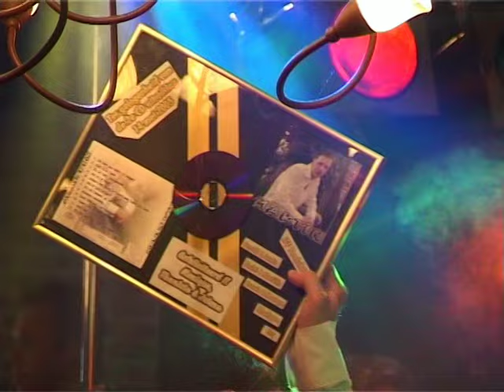Artiestenavond 2005 Boszicht Didam.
Artiestenavond 2005 Boszicht Didam met:
Martin Sifoy, Grad Harmsen, Paultje Poets, Tineke Willems, Simply John, Tonny Magendans en Gordon de Kiefte.